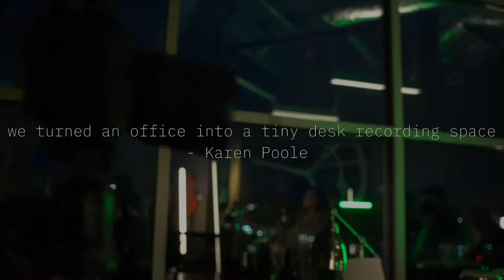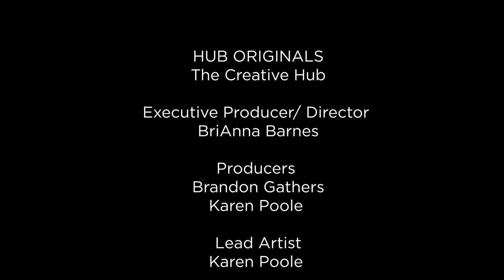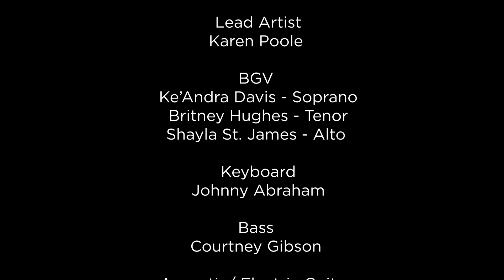KAREN POOLE NEVER ALONE TINY DESK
"Never Alone"